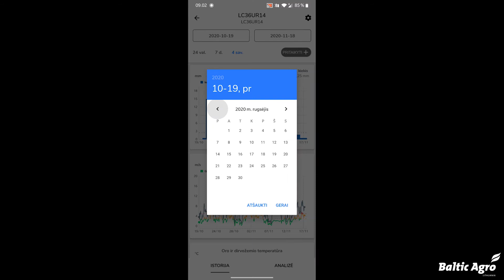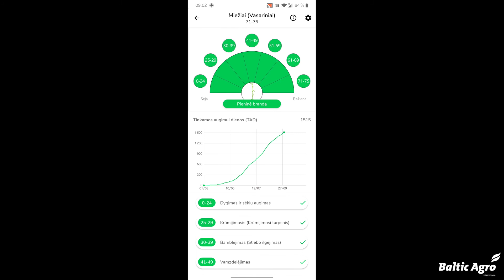1. Apie meteorologinę orų stotelę